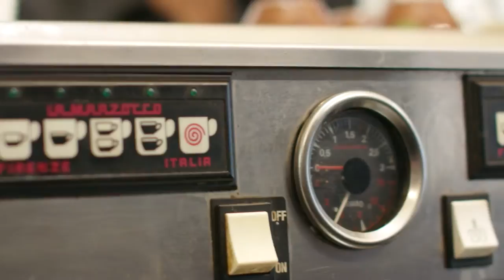Chica Cino For Sale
Chica Cino Coffee and Bagel House Sandgate Rd Nundah

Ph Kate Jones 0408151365